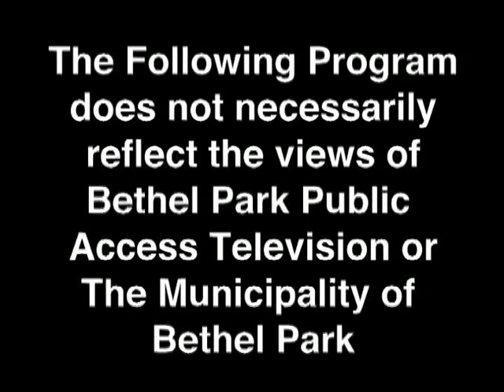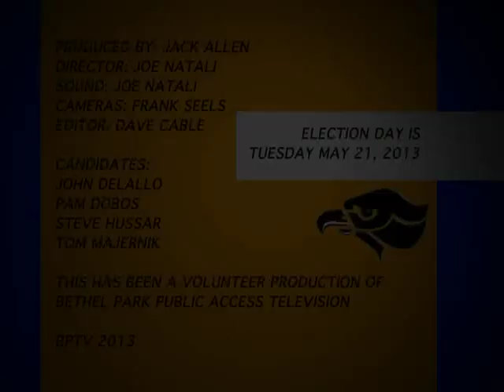School Board Candidates Night